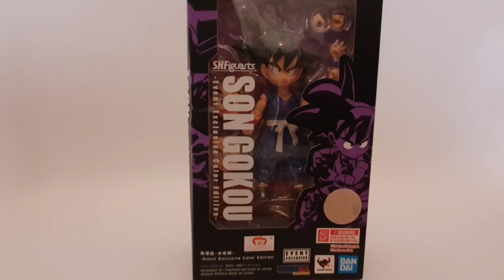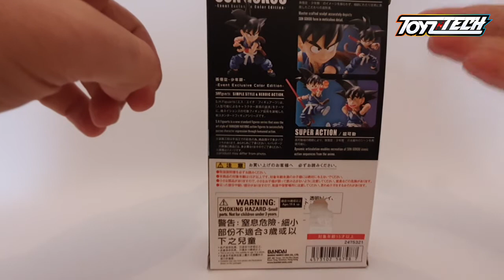Son Goku EECE S.H.Figuarts di Tamashii Nations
🐉🐉🐉 Iniziamo a pubblicare le recensioni delle esclusive Dragon Ball presenti anche quest'anno a Lucca Comics grazie a Tamashii Nations Italia Tamashii Nations Japan ／ Bandai Spirits コレクターズ事業部.
La prima che andiamo a recensire è Son Goku con la bellissima colorazione che richiama la prima parte della storia.